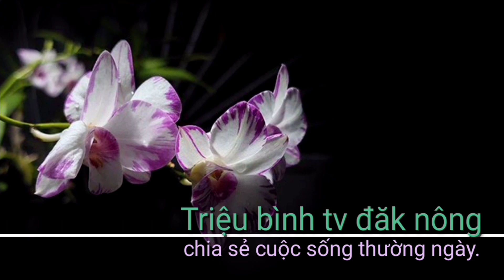Vặt chồi cà phê chuẩn bị hái. bud for coffee trees. pick.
Vặt trồi cà phê chuẩn bị thu hái.
Chúc các bạn xem video vui vẻ, cảm ơn các bạn đã theo dõi.
 Coffee beans are ready to be harvested.
© Bản quyền thuộc về Triệu bình vlogs
 © Copyright by Triệu bình vlogs production ☞ '' Do not Reup ''